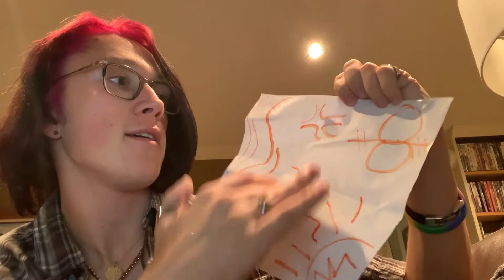The Good News Ep. 7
Freeeedooooommm!! Where do you feel most free?